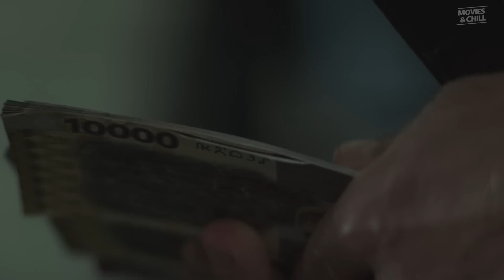INFINITY POOL Official Trailer (2023)